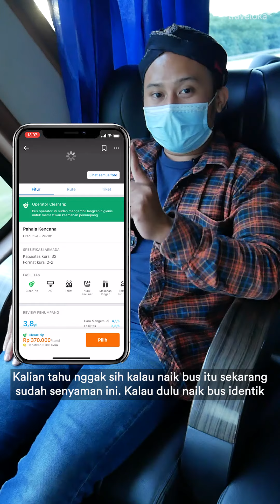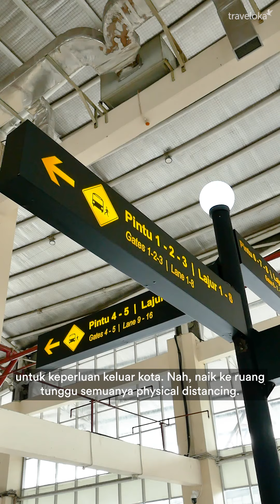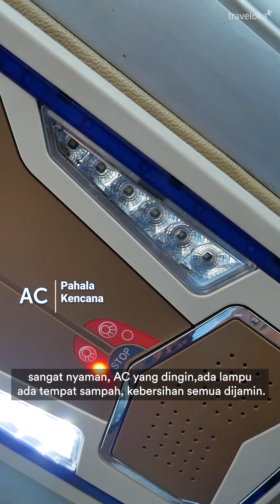Bus Super Keren Jakarta-Solo!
Bus Pahala Kencana ini memiliki fasilitas yang mewah dan lengkap sehingga perjalanan darat yang panjang tidak terasa melelahkan. Apa saja fasilitasnya? Gak tanggung-tanggung, dari toilet yang bersih sampai kursi pijat!

Jika perlu bepergian, kamu bisa pesan Bus Pahala Kencana ini di Traveloka sebagai alternatif transportasi yang nyaman dan bersih. Jangan lupa untuk selalu patuhi protokol kesehatan demi keamanan kamu dan sekitar ya.

Yuk, atur perjalanan kamu di Traveloka!